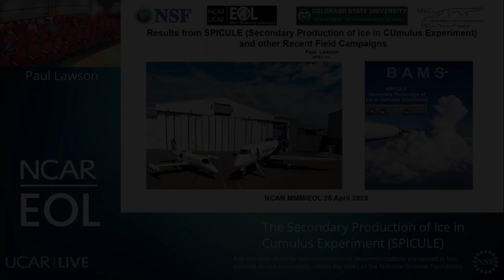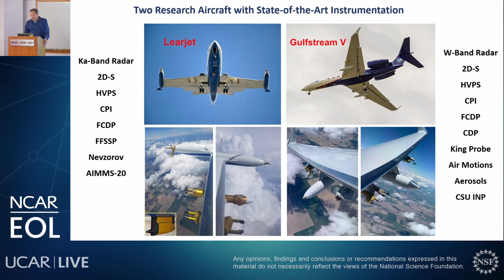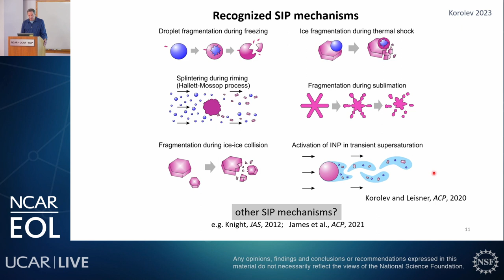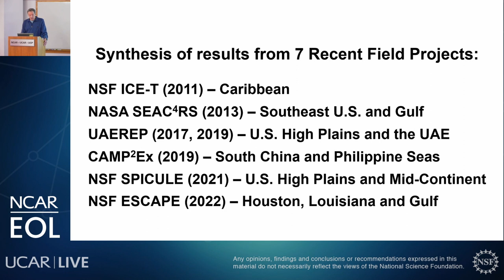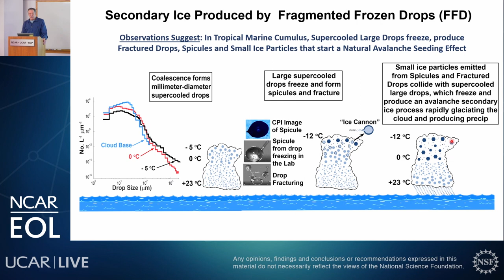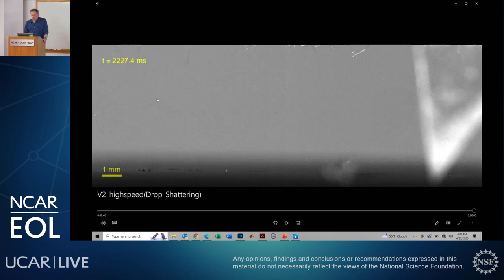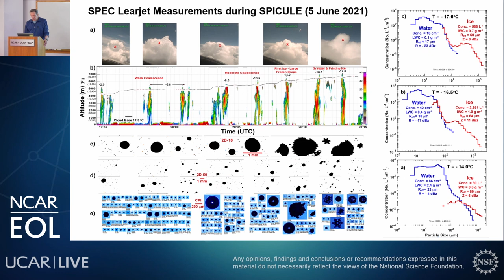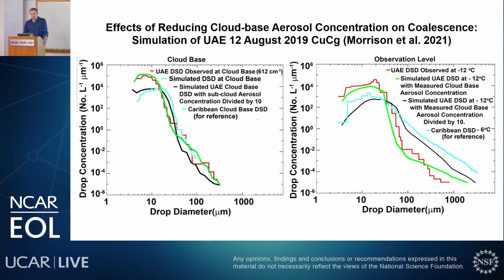Dr. Paul Lawson - 04/25/23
TITLE: The Secondary Production of Ice in Cumulus Experiment (SPICULE)

SPEAKER: Dr. Paul Lawson - Senior Scientist at SPEC Inc.

ABSTRACT:

The SPICULE field campaign was staged out of the Rocky Mountain Metropolitan Airport (KBJC) in June 2021 and utilized two research aircraft, the NSF/NCAR Gulfstream V and the SPEC Inc. Learjet 35A. The focus of the project was on in situ and radar measurements of the secondary ice process (SIP) in Cumulus Congestus clouds (CuCg). In addition to data collected during SPICULE, SIP investigations of CuCg from six previous field campaigns are discussed. The data show that a SIP caused by fractured frozen drops (FFD) is the primary cause of rapid glaciation of updraft cores in CuCg that form an active coalescence process.